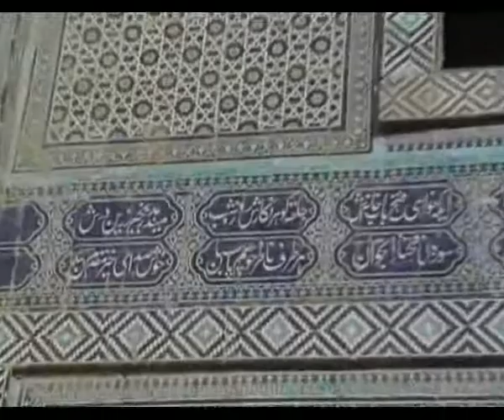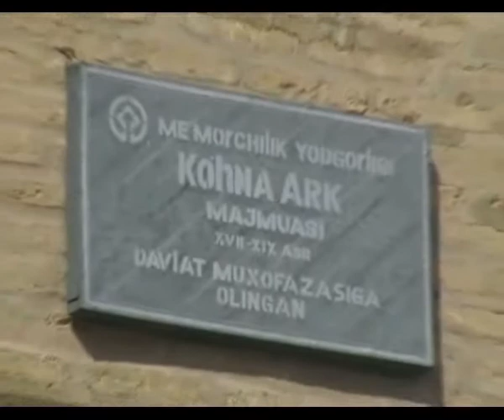uzbekistan Chiva sale ricev. Ark panorama mura.